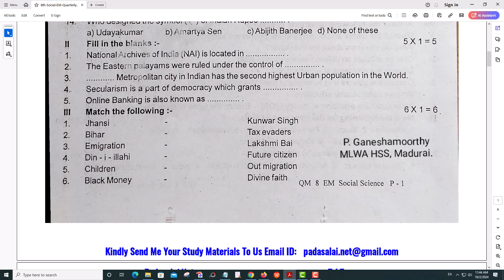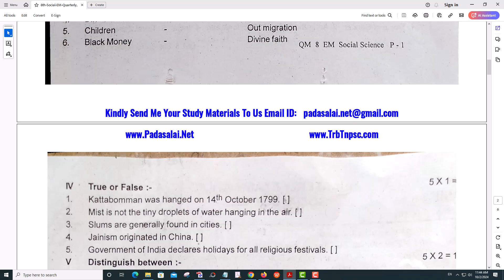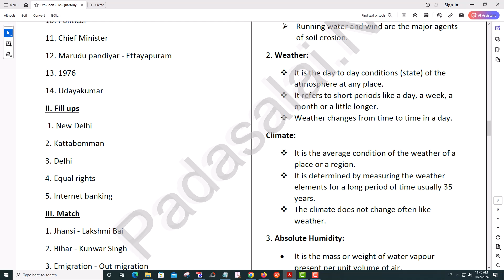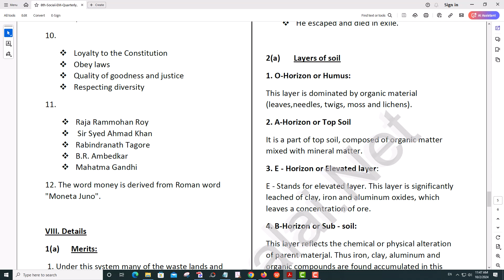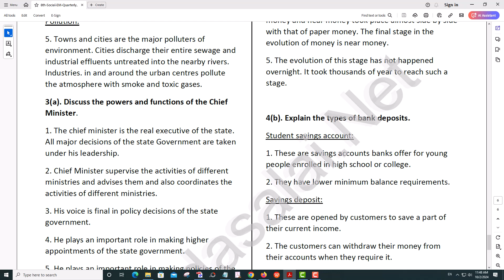8th Social Science Quarterly Exam 2024 Original Question Paper With Answer Key Madurai Dist - EM